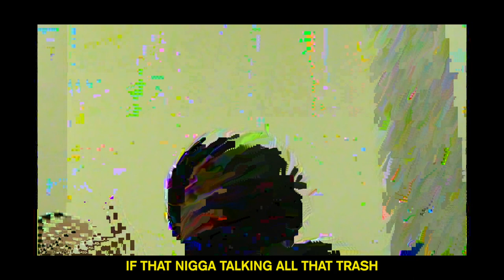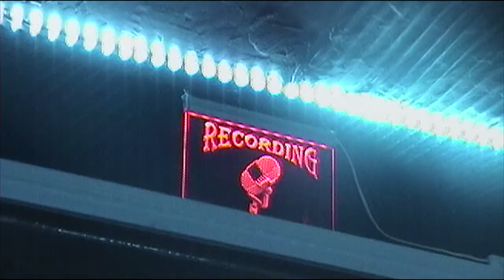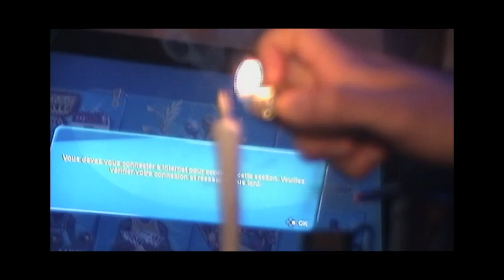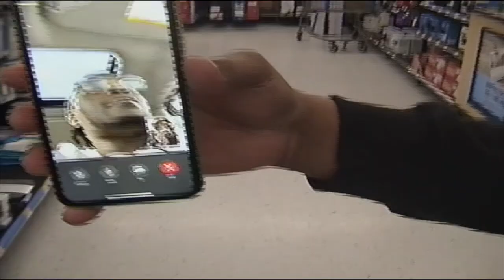TAPE : 03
appearances by -
Quadracup
BBLEU
Krookstar
Tudzz
Jeune Loup
Numb Blond
Jstob
Mike Shabb
Paperboii
illcue
Wizard
Nimbus2k
Salgrimo
ICE
Lowzy
Joujou
Pahpay
Kevin Na$h
White Migz
Peeda
Gainz